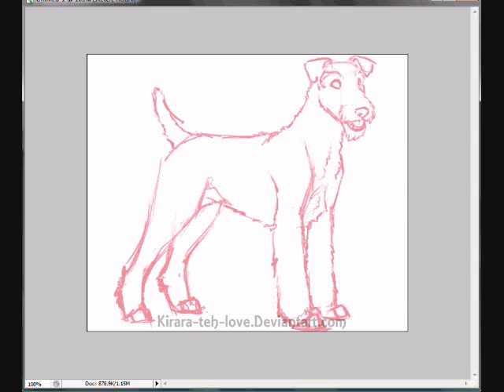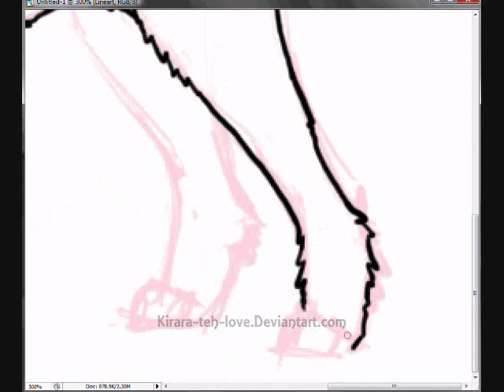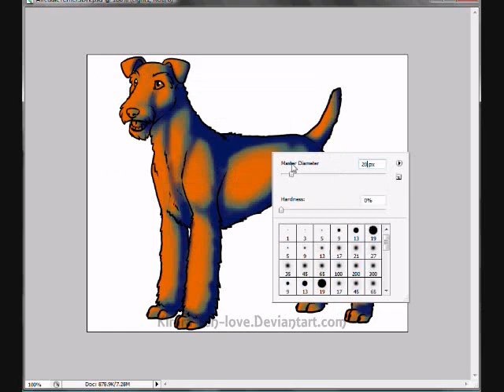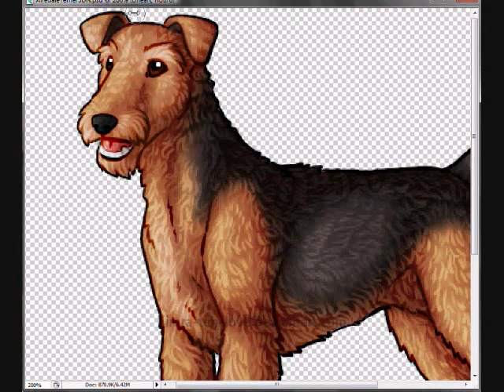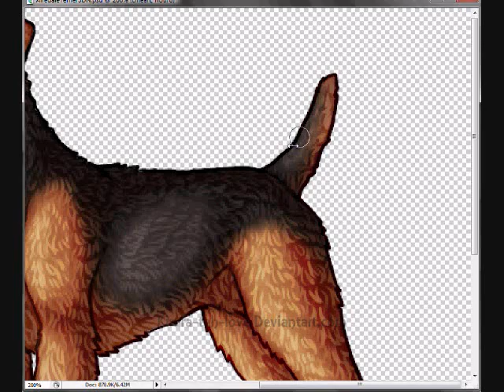Drawing an Airedale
Whew, it's been quite a while since I uploaded one of these! This recording is actually several months old though, sorry about that.
Info:
- My name is Kirara, and I'm 22 years old.
- This was drawn in Photoshop CS2, for the pet site Sim Dog
- It took 1 hour and 6 minutes to draw
- The song in the video is "Tauria Zvenyu" by Yesango